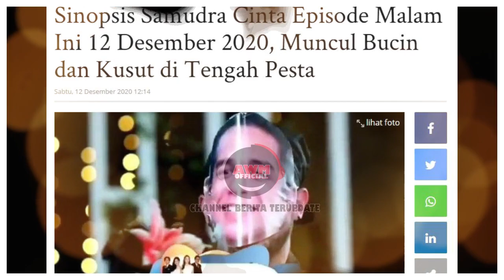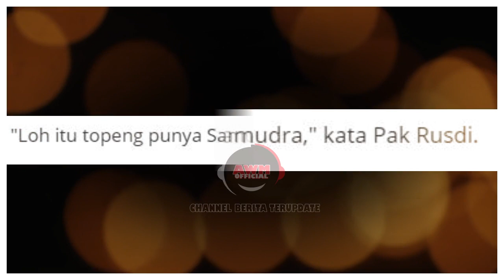samudera cinta 12 desember 2020 episode 476 FULL